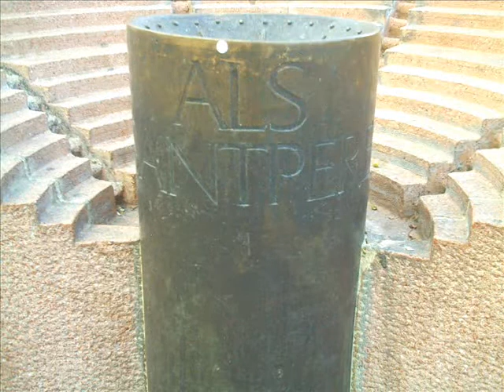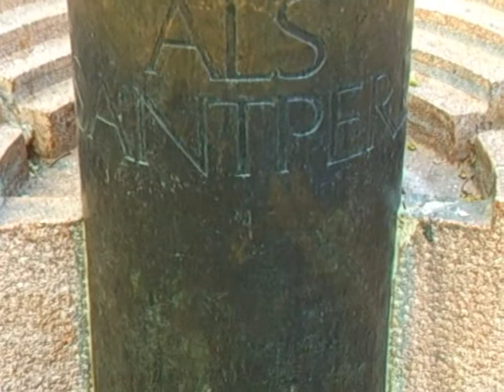MONUMENT A MARY SEMPERE 4 3 2008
Monument dedicat a Mary Sempere situat a la Rambla de Santa Mònica de Barcelona.
Personalment hauria trobat més maco i millor homenatge una escultura que representés a aquesta gran cómica catalana.